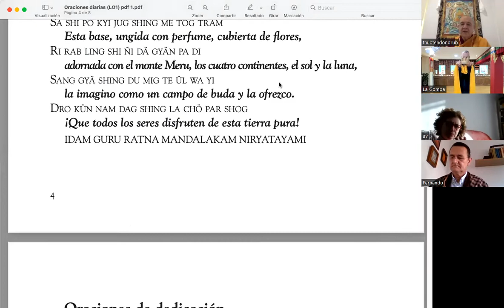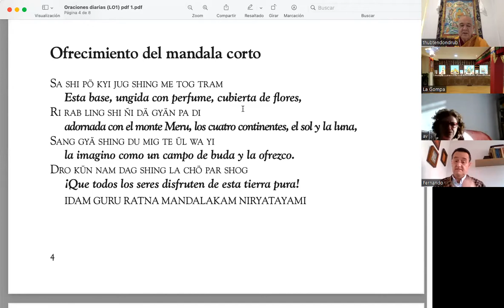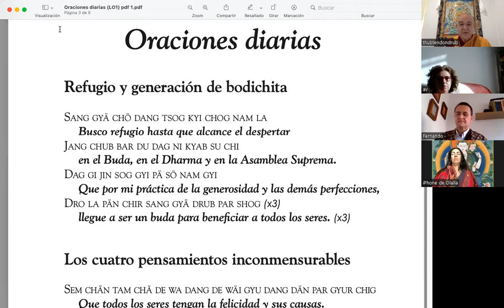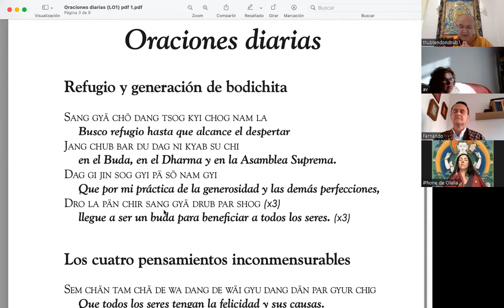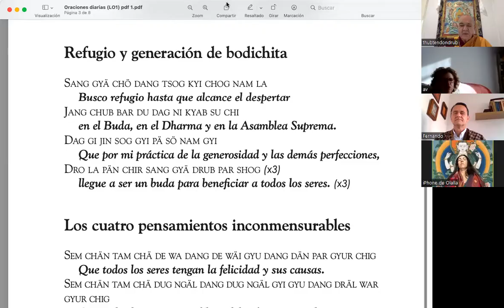03 Venerable Neil Huston The Eight Verses 30 01 2022